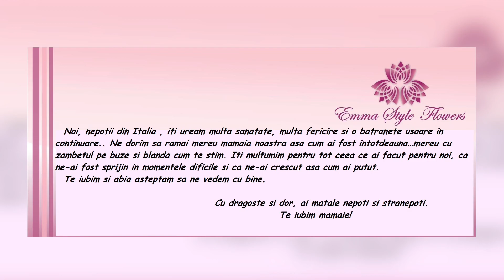ZBEROAIA, IASI 16.01.2023